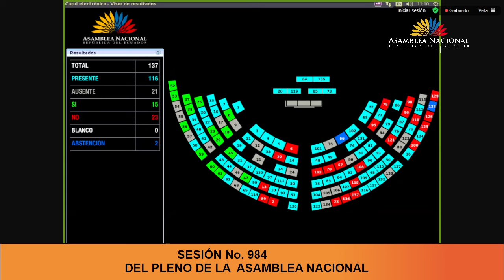Votación de la moción 1 - Sesión 984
27 de noviembre de 2024
Informe de posturas respecto al trámite de sustanciación de la solicitud de Juicio Político en contra de la señora, Andrea Stefanía Arrobo Peña, ex Ministra de Energía y Minas de conformidad a lo dispuesto en el numeral dos del artículo 83 de la Ley Orgánica de la Función Legislativa.